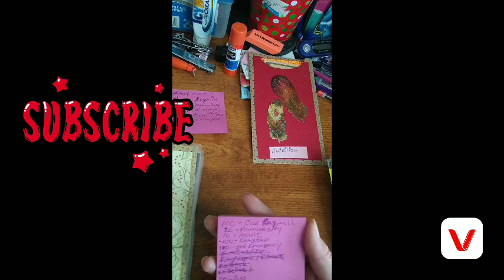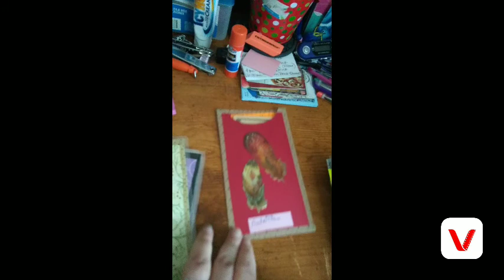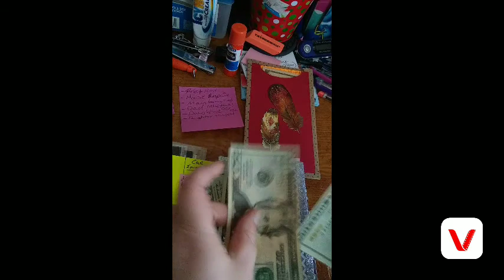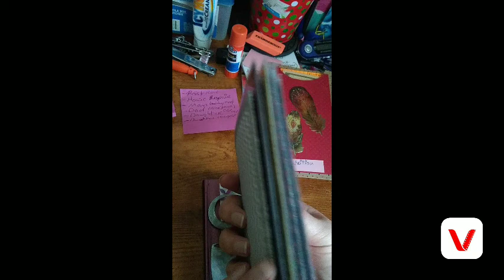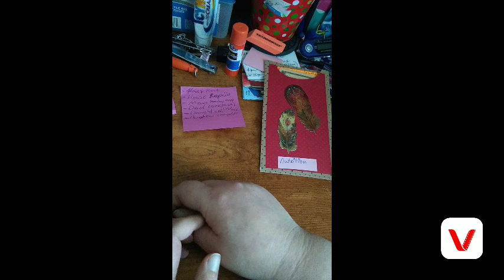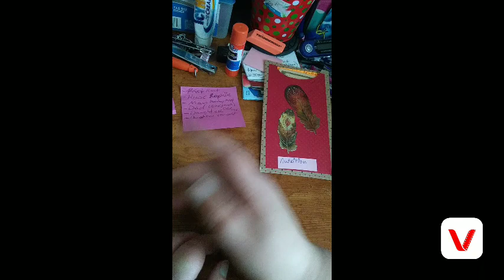Week 6 (2.10.19) sinking fund/ cash envelopes..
Car repair holding me back. But I'm staying positive.